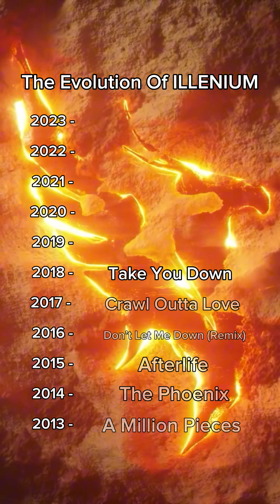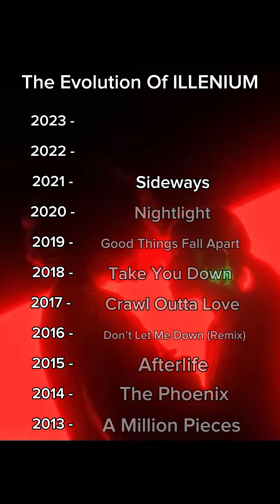The Evolution Of ILLENIUM (2013-2023)